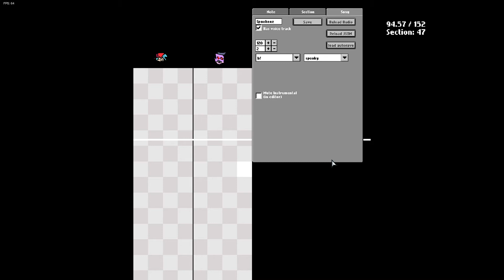Skid And Pump Sing Megalovania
I was watching DanTDM play FNF and he said "Are these sans's baby twins?" so I decided so make skid and pump sing megalovania from undertale!